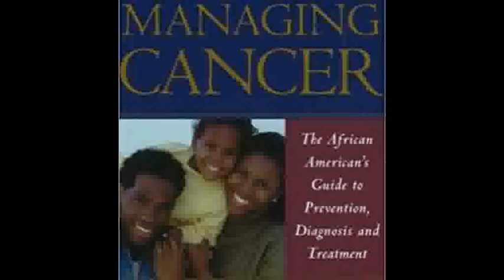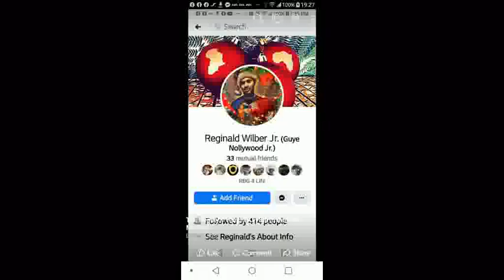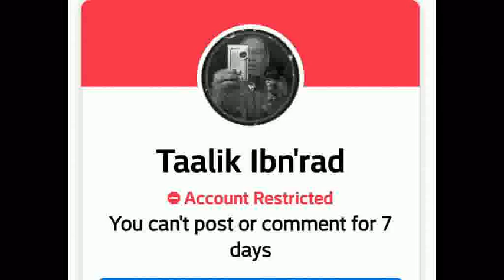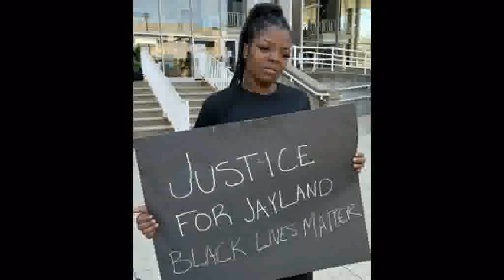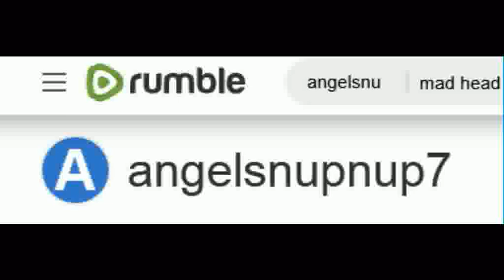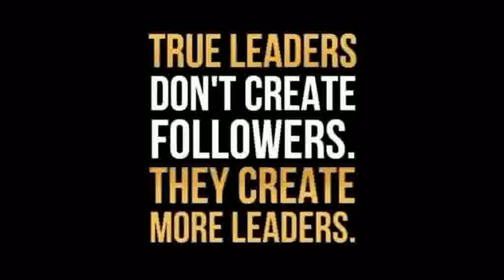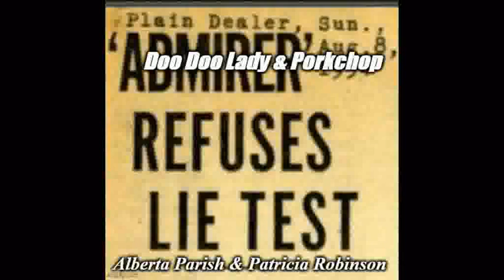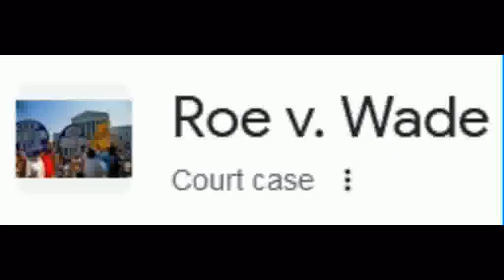Two Black YouTube Devils Sa'Neter & Napah Shadah, EXPOSED ! Part 2 Of 7